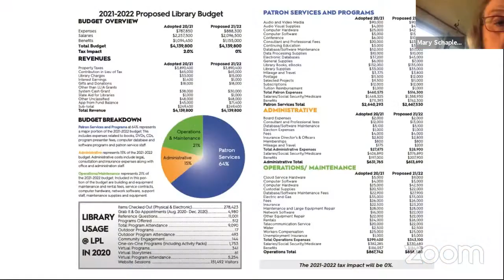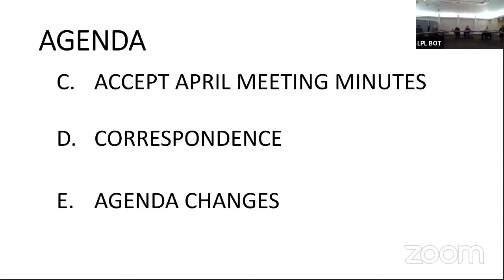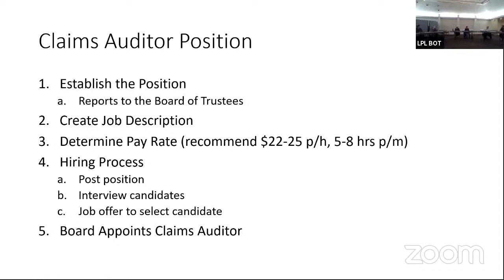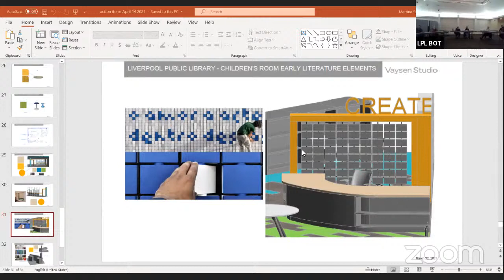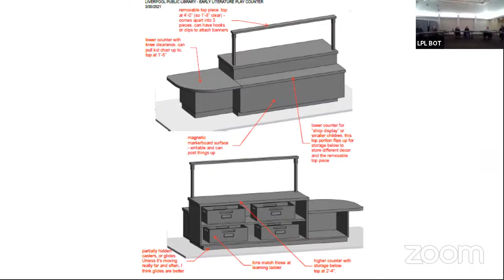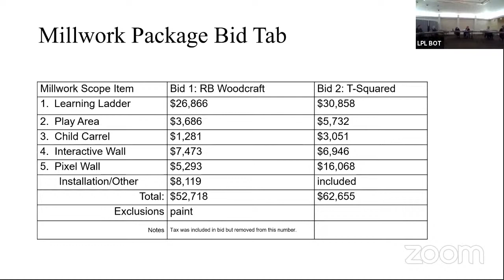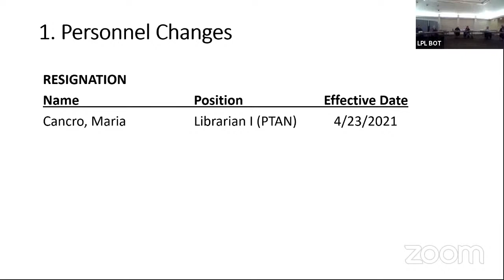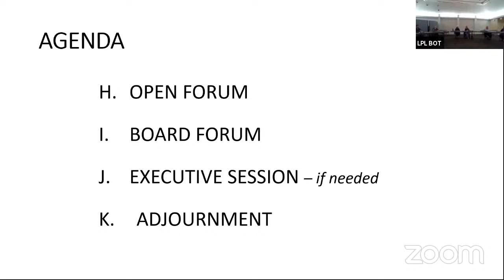LPL Board of Trustees